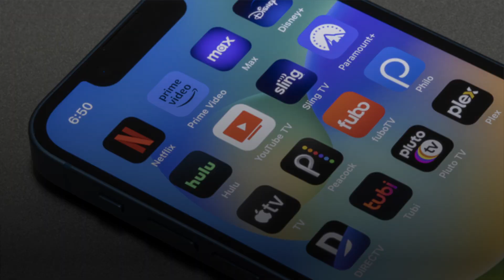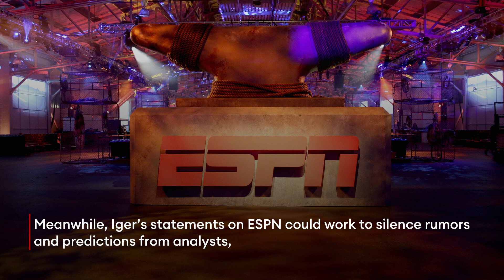Disney Might Sell Off TV Assets Like ABC, CEO Bob Iger Says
Disney CEO Bob Iger did not rule out selling off some of the entertainment giant’s linear TV assets in an interview on CNBC Thursday, as the company struggles to transition from the traditional television model to streaming.